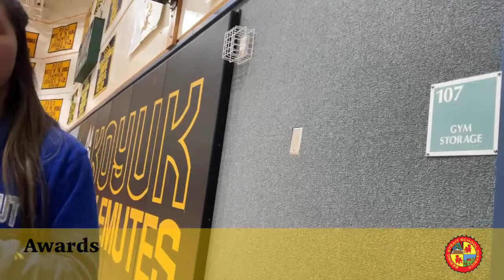4/13 - 10:00 PM - Awards - 2024 NYO Regionals in KKA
Bering Strait School District Student Broadcasting (Dates and times are subject to change; timing of each event is estimated and dictated by length of individual contests)  You are about to watch a Student broadcast using iPads. iPads are not professional cameras with the capability to zoom in, zoom out or track smoothly. Some gyms are large and some are smaller. The smaller the gym the more limitations we face when broadcasting. We only provide the broadcast. We do not put on the event. Sporting events that play music at ANY time, during warm-ups, half-time, time-outs or at the end of the game must be muted in order to avoid being shut down because of copyright laws. To avoid making people dizzy from the movement of the iPad we do not ‘follow the ball’. We try to minimize movement of the iPad including zooming, left/right  and up/down movement. For this reason we work with stationary iPads in larger gyms. In smaller gyms, we may be limited to one iPad. In this case we have to film from a corner to minimize movement. Thank you for your understanding.